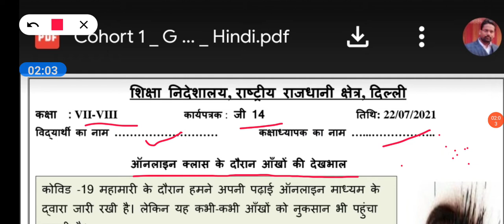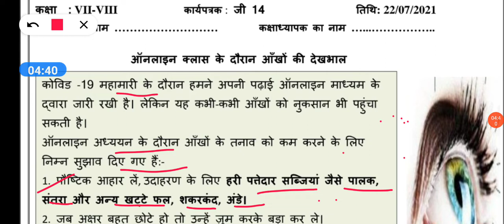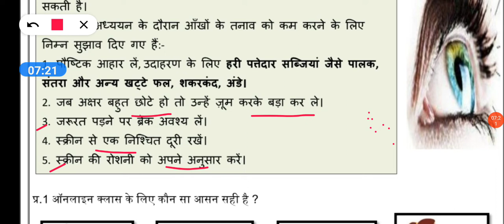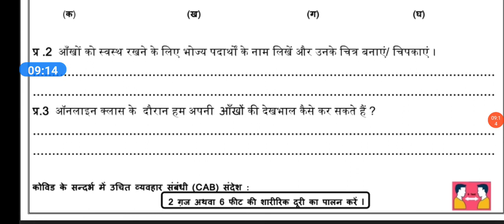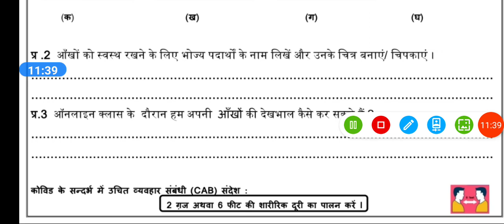Class 7 & 8 SST Worksheet G14 | Hindi Medium | 22 July 2021 | Worksheet G14 Generic Class 7 & 8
Studymate

DOE WORKSHEET SOLUTIONS
DOE CLASSES

GEOGRAPHY CLASSES
POLITICAL SCIENCE CLASSES
HISTORY CLASSES
ECONOMICS CLASSES
CONSTITUTION CLASSES

GENERAL KNOWLEDGE CLASSES

SUCCESS MANTRA

 THE EDUCATION HUB

EDUCATION WORD CLASSES

UTKARSH CLASSES IN DELHI